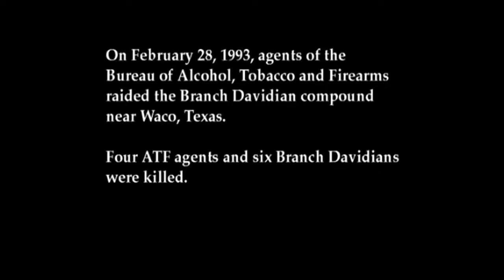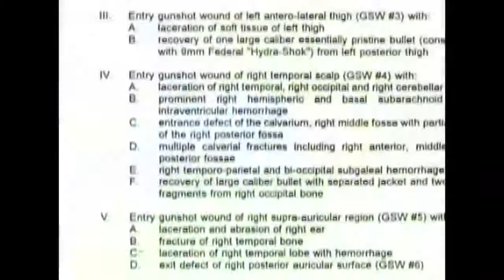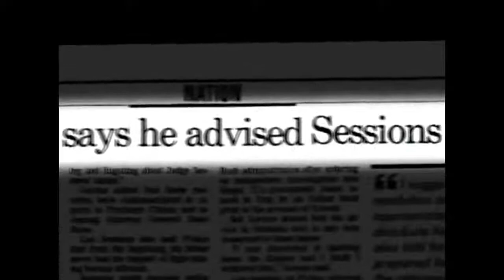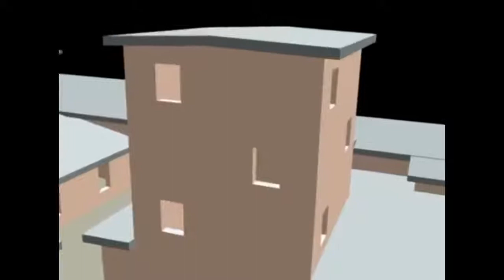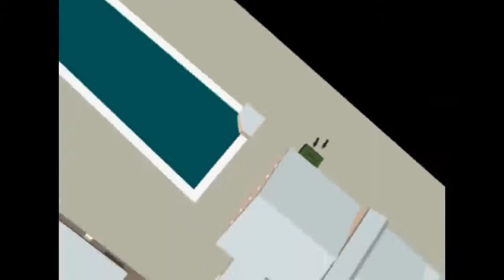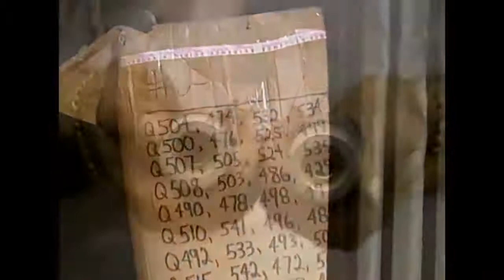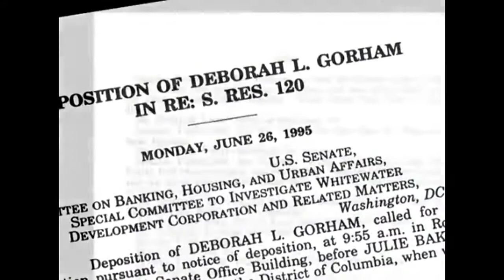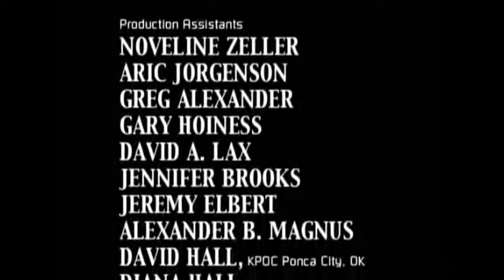Waco: A New Revelation (1999)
FBI ATF US Army "Delta Force"* Massacre at Waco.

These were war crimes committed by the US Army, Bureau of Alcohol, Tobacco and Firearms, Federal Bureau of Investigation and Texas Rangers on united States soil against citizens of the united States of America. America will change for the better when more everyday conservatives and liberals wake up to the fact that the right vs left paradigm is a bankers tool used to protect and enrich the elite. As witnessed by the evidence presented here and expert testimony, these agencies lied about their actions that precipitated the deadly fire at the Branch Davidian complex.

Produced by: Michael McNulty, Stephen M. Novak, Jason Van Vleet, Rick Van Vleet.

Federal Judge who sentenced surviving Branch Davidians to lengthy terms over the objects of the jury who found them not guilty, "retires" after sexual harassment claims against him:

Specifically, any reproduction, re-posting, or quoting in order to memorialize, preserve, or rescue an experience, an event, or a cultural phenomenon is an acceptable use of copyrighted material under the fair use clause.